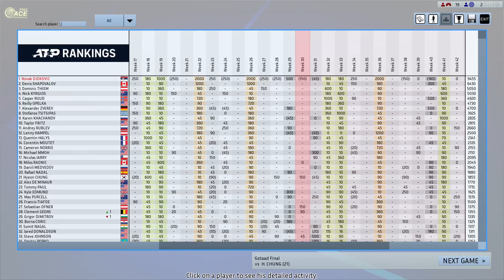Djokovic vs H Chung Full Ace Tennis ATP250 Final Gstaad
New Mix (Published: 28.August 2022) Best Song 2022 No.7 ( Progressive House, Deep House, Trance, Dance, Organic House, Downtempo, Melodic House, Techno, House)